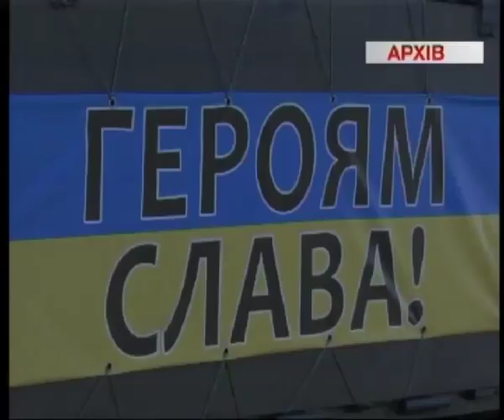Телеканал ВІТА Новини 2014-08-28 Війна переступила поріг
Цей четвер тепер по праву можемо назвати чорним. Сьогодні на найвищому рівні прозвучало те, що Росія ввела свої війська на територію України. Уже захоплені міста Новоазовськ і ряд населених пунктів Новоазовського, Старобешівського і Амвросіївського районів Донецької області. Про це сьогодні на брифінгу в Києві повідомив речник РНБОУ Андрій Лисенко. Тим часом президент України відклав візит до Туреччини та скликав термінове засідання РНБО. А прем’єр - міністр Арсеній Яценюк закликав західних партнерів скликати термінове засідання Ради Безпеки ООН, оскільки, цитуємо - Путін цілеспрямовано розпочав війну в Європі. Такі новини спричинили переполох і у Вінниці. Усе через 9-й батальйон який нині знаходиться в зоні АТО, якраз біля Новоазовська. Поширились чутки нібито наші бійці в облозі, без відповідного озброєння та техніки, а на них іде колона з боку Росії.